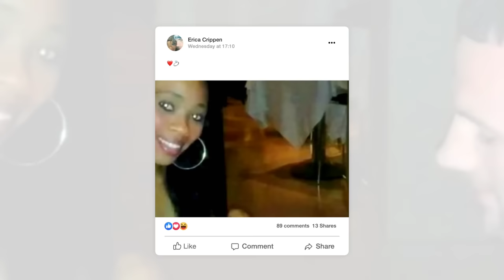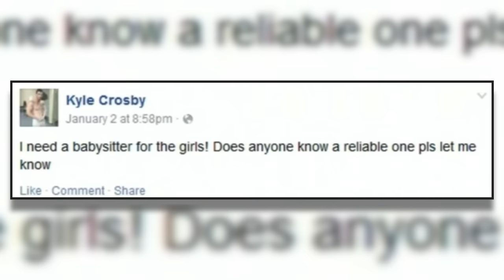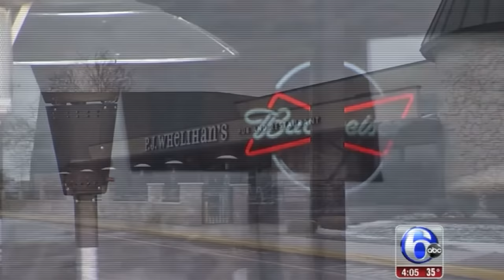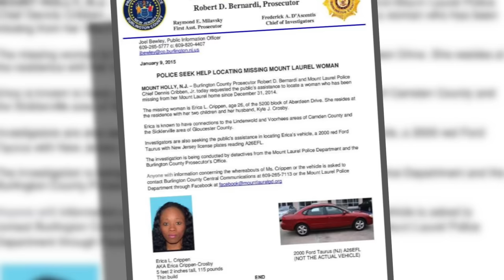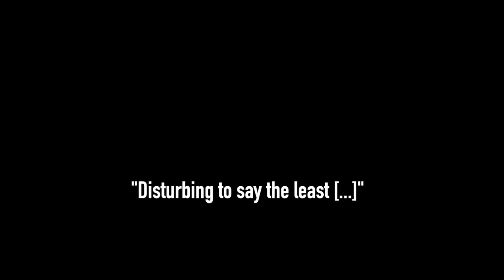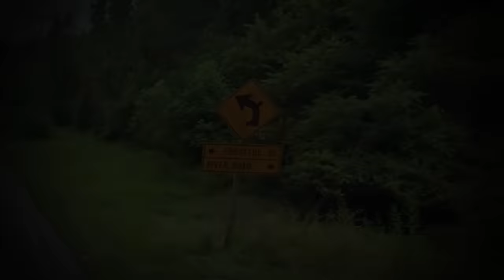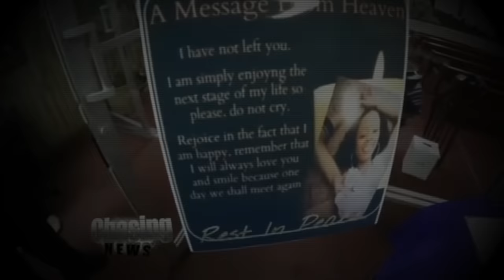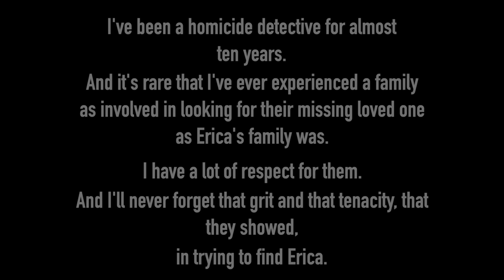A Web Of Deceit: The Search For Erica Crippen Crosby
When Erica Crippen Crosby's young daughter wasn't picked up from school one January afternoon everyone knew something was wrong. Her family and friends were adamant something bad had happened. After a two month search, the awful truth, finally came to light.